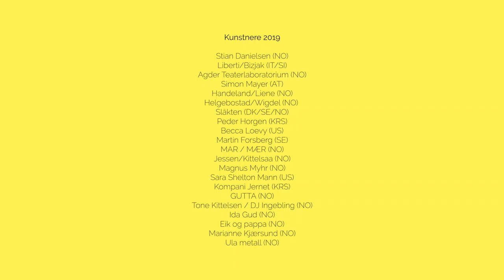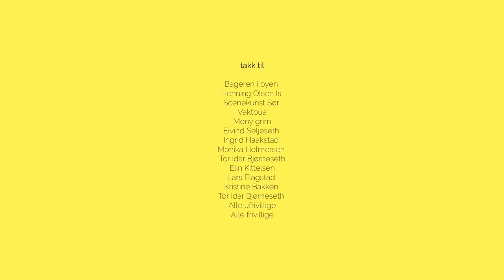Ravnedans trailer 2019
Video: Morten Arnfred